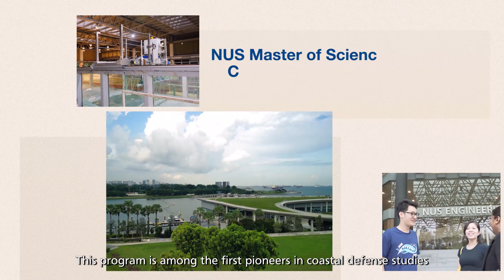NUS MSc (Civil Engineering) - Specialization in Sustainable Climate Resilience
Climate change is an existential threat of our time. It has brought rising sea levels and extreme weather patterns. Around the world, millions of lives and livelihoods are in danger. Singapore, as a low-lying island state, is particularly vulnerable. Our weather is getting warmer, rainstorms heavier, and dry spells more pronounced. Climate change can also disrupt global supply chains and threaten access to food, water and energy.

The NUS Master of Science and Civil Engineering offers a specialization in Sustainable Climate Resilience. This program will equip students in the areas of water resources management, sea level rise, digital and resilient urban planning and technology, coastal engineering, applied coastal ecology and ecohydrology, decision-making for climate adaptation, sustainable engineering, natural capital and greenery, and more.